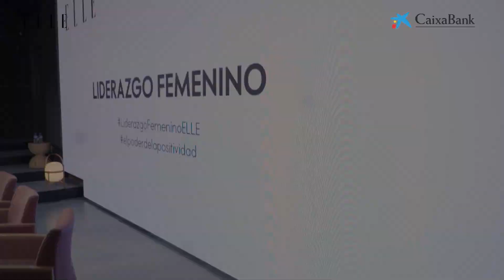ELLE Talks All In One: Liderazgo femenino | Elle España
Ayer se celebró en el espacio All In One de CaixaBank de Madrid la última mesa de debate organizada por ELLE y CaixaBank. ¿El objetivo? Reflexionar sobre el papel de las mujeres como motores de la transformación económica y social. En este vídeo te resumimos algunas de las ideas que se expusieron y que nos sirven de inspiración.